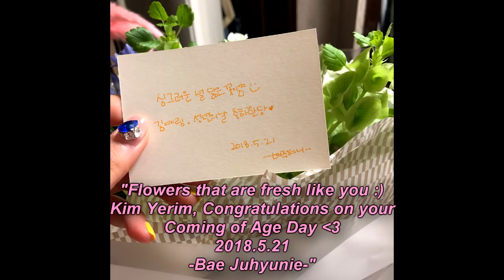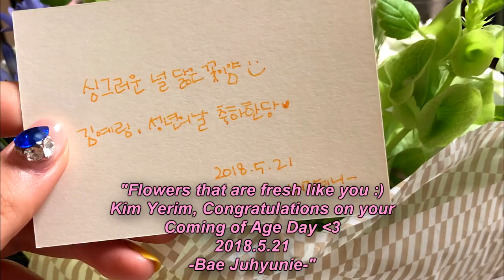Leader IRENE prepared a Surprise for YERI Coming of Age Day | Red Velvet YeRene Moments 레드벨벳 아이린 예리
180522 Red Velvet Yeri Instagram Update

redvelvet.smtown
저도 받았어요! 자랑합니다 💜언니한테 잘 해야지..사랑합니다 배주현씨 저의 30살 날도 기대합니다 🙈
우리 오래 봤다 정말...더 오래보시죠 -싱그러운 예림이가-

Translations by: baechurch